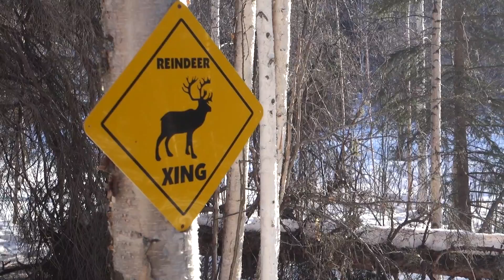Winter Alaskan Adventures - Part 2: Black Spruce Dog Sledding and Running Reindeer Ranch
It's Part 2 of my Alaskan adventures, and we hit the snow (yeah, literally) in one incredible dog sledding adventure. The cool kids at Black Spruce Dog Sledding take us to some of the most beautiful parts of Fairbanks, with the most lovable huskies as our tour guides. It is without question, one of the most incredible animal experiences on the planet. After sledding through the forest, we continue our animal adventures by visiting the Running Reindeer Ranch, and get up close and personal for a feed with these Alaskan locals.

Make sure you check out the full video on my Fairbanks dog sledding adventure on Expedia's channel

Facebook.com/reubenmourad
YouTube.com/reubenmourad
Twitter.com/reubenmourad
Instagram.com/reubenmourad